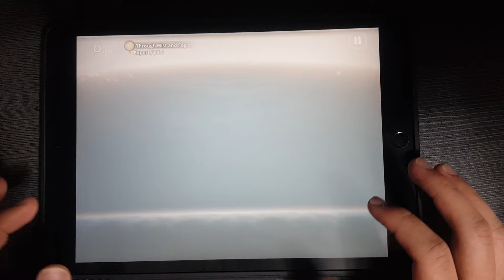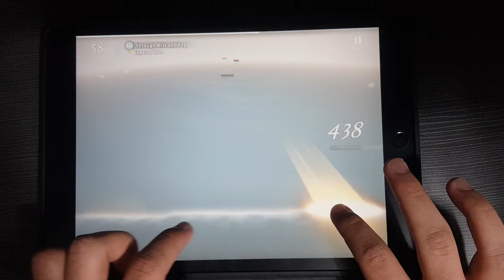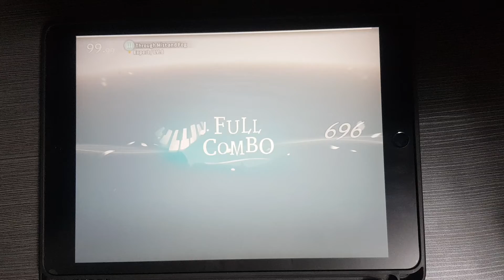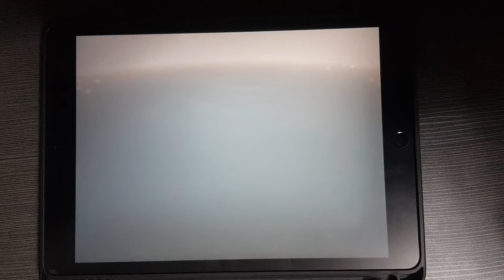[Deemo II] Through Mist and Fog FC~!! (Expert)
I've got iPad :)

Composer: iolli
Level: Expert 8
Speed: 7.0
Offset: 0.02